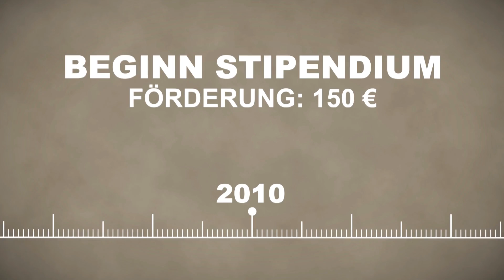Deutsche Bank Sport-Stipendium wird auf 400 Euro erhöht (Januar 2015)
Die Deutsche Bank verlängert ihre Partnerschaft mit der Deutschen Sporthilfe bis 2018 und verstärkt ihr Engagement als „Nationaler Förderer“ deutlich. Das 2012 eingeführte „Deutsche Bank Sport-Stipendium“ für alle Sporthilfe-Studenten wird auf 400 Euro monatlich erhöht, ebenso wächst der Kreis der Top-Athleten auf bis zu 400. Damit fördert die Deutsche Bank Spitzenathleten aus rund 30 Sportarten und aus allen Regionen Deutschlands, darunter zahlreiche Junioren-Welt- und -Europameister, Medaillengewinner bei WM, EM und Olympischen Spielen sowie Medaillenkandidaten für die anstehenden Olympischen Spiele in Rio.